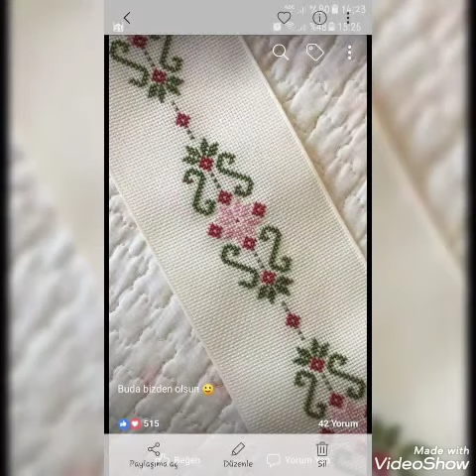Stunning And Elegant New Cross Stitch Patterns For Everything char suti kerhai k designs